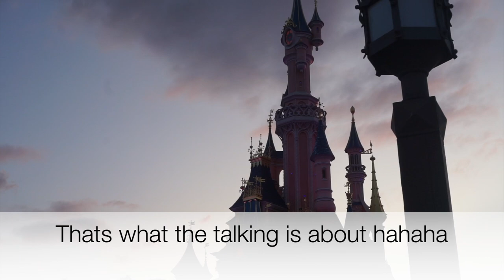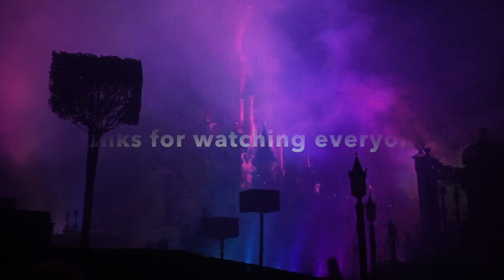DISNEYLAND PARIS VLOG AUG 23 ✨|Disney D Light and Disneydream Fireworks 🐭🏰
Hi Everyone✨ Welcome to Vlog 4 of my new Disneyland Paris Vlog Series!!
I hope you all have been well! In this vlog we went to Colonel Haiti's for dinner, Watched the fireworks and more!

Aoife xo